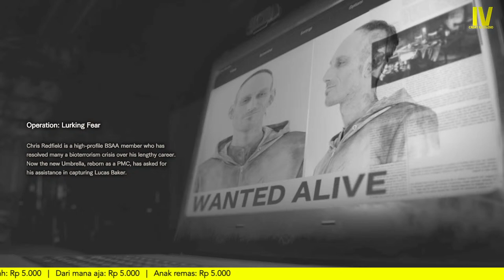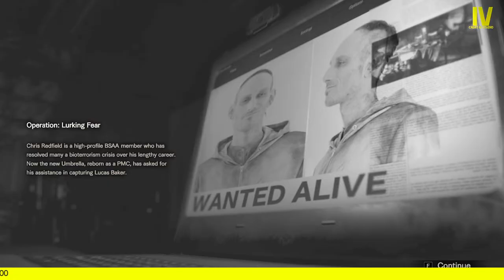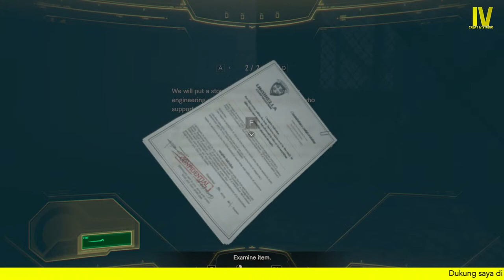CREATIV GAMING : Another story from Lucas Baker - Resident Evil 7 : Biohazard DLC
Nightbot :
!jadwalupload
!game